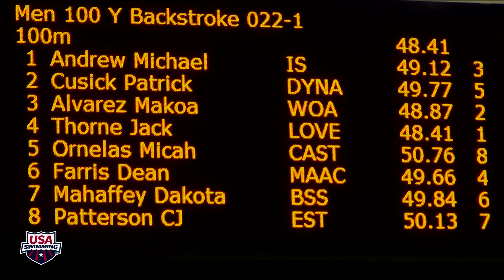2014 Speedo Winter Junior National Championships: Men 100y Back C Final